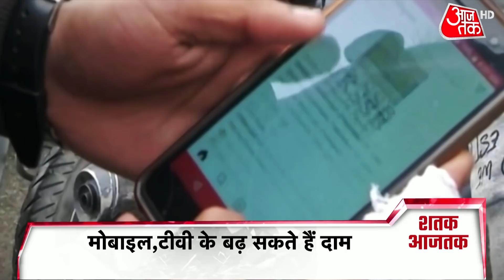Congress सांसद Manish Tewari ने Manmohan Singh सरकार पर 26/11 हमले को लेकर साधा निशाना | Latest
Manish Tewari's new book  |  26/11 Mumbai Terror Attacks  | Congress  | India should have "actioned a kinetic response" in the days following the 26/11 Mumbai terror attacks - given it is a state "that has no compunctions in brutally slaughtering hundreds of innocent people" - reads an excerpt from Congress MP Manish Tewari's new book.